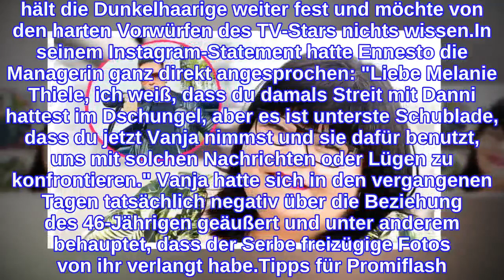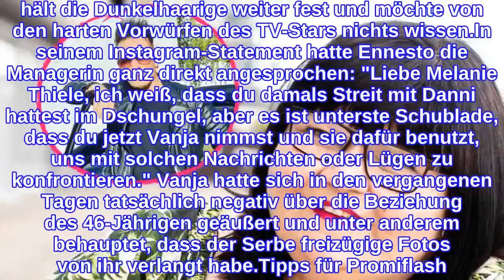Nach Ennestos Statement: Vanjas Managerin verteidigt sich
Das lassen sich Vanja Rasova und ihr Management nicht gefallen! Am Donnerstagabend meldete sich Ennesto Monté (46) mit einem ausführlichen Statement im Netz. Darin verkündete er nicht nur, dass es zwischen ihm und Danni Büchner (43) schon wieder aus und vorbei sei, sondern er schoss auch heftig gegen seine Ex Vanja und deren Managerin Melanie Thiele. Angeblich benutze die PR-Lady Vanja dazu, Ennesto fertigzumachen. Zu diesen Äußerungen hat sich Melanie jetzt gegenüber Promiflash geäußert."Die Aussagen von Ennesto Monté bezüglich meiner Zusammenarbeit mit Vanja sind schlichtweg falsche Tatsachenbehauptungen, die ich nicht ernst nehmen kann", betonte die Hamburgerin, die bis zum Dschungelcamp auch Danni im Marketing zur Seite stand, im Gespräch mit Promiflash. "Mein Fokus liegt auf der Karriere von Vanja, und dafür braucht sie definitiv keinen Ennesto Monté", hält die Dunkelhaarige weiter fest und möchte von den harten Vorwürfen des TV-Stars nichts wissen.In seinem Instagram-Statement hatte Ennesto die Managerin ganz direkt angesprochen: "Liebe Melanie Thiele, ich weiß, dass du damals Streit mit Danni hattest im Dschungel, aber es ist unterste Schublade, dass du jetzt Vanja nimmst und sie dafür benutzt, uns mit solchen Nachrichten oder Lügen zu konfrontieren." Vanja hatte sich in den vergangenen Tagen tatsächlich negativ über die Beziehung des 46-Jährigen geäußert und unter anderem behauptet, dass der Serbe freizügige Fotos von ihr verlangt habe.Tipps für Promiflash?
INFORMATION
• Source: promiflash